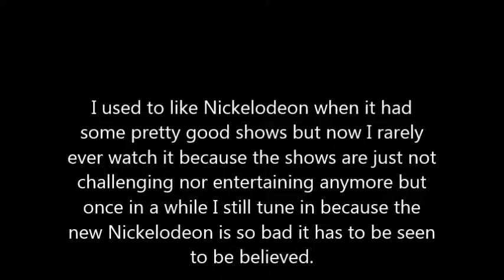Kids Shows These Days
Kid shows are going downhill with shows like Sam and Cat, ICarly, Breadwinners, new SpongeBob episodes, etc.